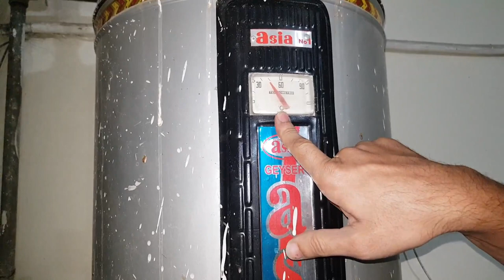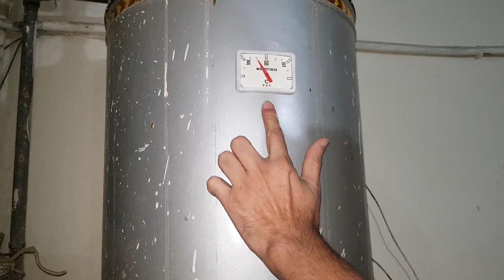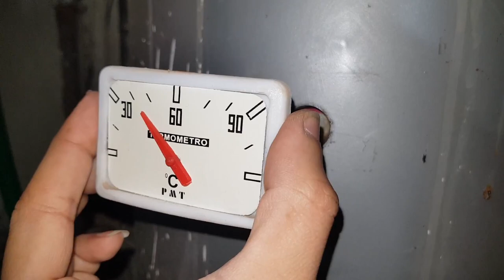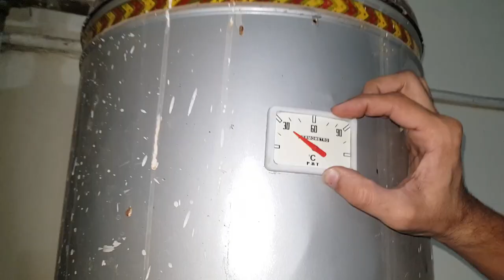How to Repair Geyser Meter (Gauge) (Kanta) At Home Urdu/Hindi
Gas Geyser Thermostat Repair Complete (Cell / Pulse Change krney ka Tariqa) at Home in Urdu / Hindi

How to Fix a Low or Weak Pilot Light in Gas Geyser at Home (Urdu / Hindi)

Gas Geyser Thermostat Push Button Jam Repair At Home Urdu/Hindi |How to Fix Hot Water Heater Problem

Insulate Geyser Pipe in winter for Quik Hot Water At Home (How to INSULATION) in Urdu/Hindi HD

Gas Geyser Thermostat (On Off) Jam Button Repair | How to Fix Hot Water Heater at Home | Urdu/Hindi

Proper Repair Thermostat ON OFF Jam Button | How to Fix Gas Geyser Button Problem Urdu/Hindi Part-2

How to Repair LED Bulb SMD Lights at home in 3 Minutes without any cost guaranteed

How to Eject Stuck Phone Sim Card Tray, Sim Ejection Problem from Slot, Solve/Fix in Hindi/Urdu Hack

Loose Mobile Charging Cable Pin Repair | How to 100% Fix Phone Charger Port Hack at home urdu/hindi

Gas Geyser Burner Blast/Explosion Problem | How to Fix Hot Water Heater Turn On with Blast at Start

How to Fix Geyser Turn Off Problem at Home, Urdu/Hindi (after 2 minutes auto Off Hot Water Heater)

How to Repair Geyser Meter (Gauge) At Home